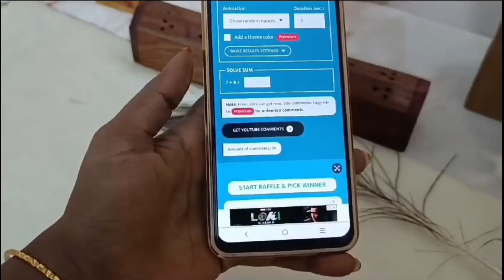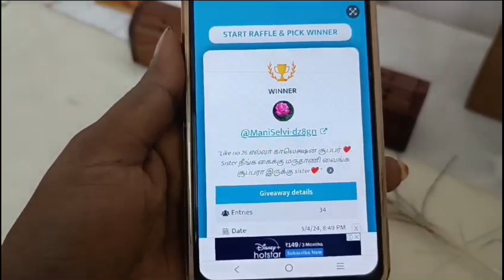Impon Mugapu Chain 50% Discount Sundayoffer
Looking for Impon jewellery? Check out our Thali chain collection available with cash on delivery option. Shop now for stunning designs!
We are wholesaler of impon, imitation and one gram gold jewellery

To watch our daily updates pls join my whatsapp channel

Hi Friends
I am sujatha from Pondicherry. Own Handstock at Wholesale price
Cash on delivery available. 100rs extra charge for cod. 100rs have to pay on GPAY to conform ur order. Remaining amount u can pay on delivery.
Bulk orders accepted. International shipping also available
Same day despatch and tracking
Return accepted only if the product is damage
Unboxing video is must
Mostly Free shipping only within tamilnadu
Other states Extra 30rs or will send in India post.

Discover the beauty of Impon Jewellery, where you can find the perfect piece to elevate your style. With free shipping and cash on delivery options available, shopping for stunning jewellery has never been easier. Browse our collection today and find the perfect accessory to complete your look. Don't miss out on the opportunity to own exquisite Impon Jewellery with the convenience of free shipping and cash on delivery. Shop now and add a touch of elegance to your wardrobe!